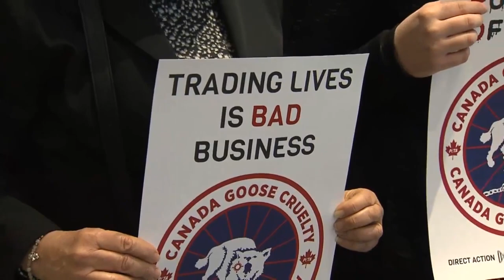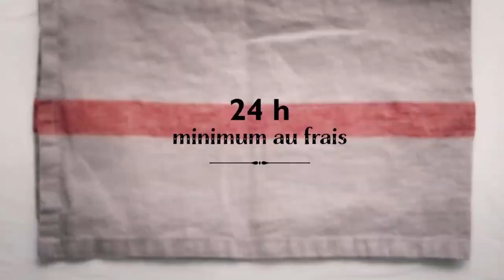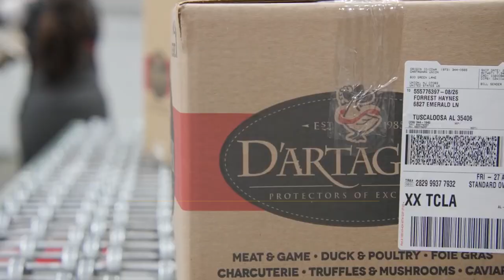UNLOCKING the TRUTH Behind the UNETHICAL LUXURY of FOIE GRAS Torchon!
Having a foie gras torchon for dinner is an experience of a lifetime! The luxury food item is gotten from the liver of a duck or a goose. Its high fat content, creamy consistency and cost makes it the pinnacle of Western cuisine. So where does the controversy stem from? Why is the king of all hors d'oeuvres considered an unethical luxury? In today's video, we will be bringing to you all you need to know about this one-of-a-kind meal!

In today's video we look at UNLOCKING the TRUTH Behind the UNETHICAL LUXURY of FOIE GRAS Torchon!

Inspired by Babble top, Weird History Food, and The food theorist

Inspired by How Foie Gras Went From Luxury To Controversy | Rise And Fall

Inspired by Why ‘Ethical’ Foie Gras Is So Expensive | So Expensive Food | Business Insider

Inspired by Foie Gras Au Torchon – Bruno Albouze

On Dish you know we will go through world culinary arts, food history and
international cuisines.